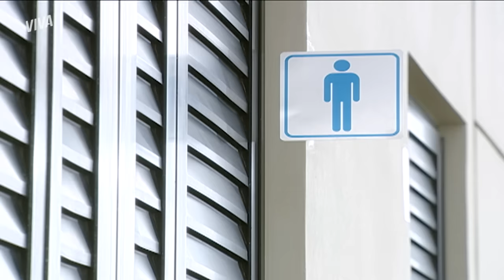ZECA MANDA BÓRIS DEIXAR LÍVIA EM PAZ E O AMEAÇA | O BEIJO DO VAMPIRO | MELHOR DO DIA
Bóris não está medindo esforços para trazer Zeca para o seu lado. Será por quê, hein? O minimorcego já desconfia que pode ser até mais forte que o pai! 🦇 E, cheio de coragem, manda Bóris se afastar dele e de Lívia. Vocês acham que Bóris vai deixar isso barato? Vem acompanhar em OBeijoDoVampiroNoVIVA!